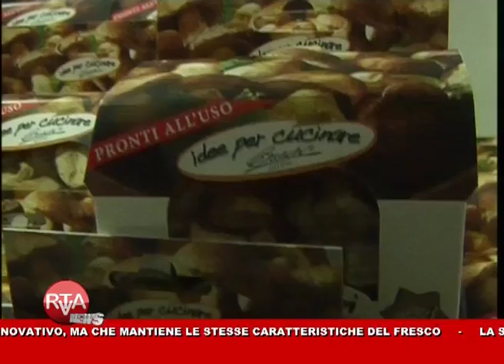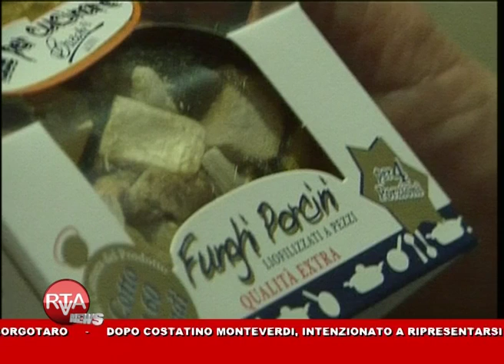RTA News 16-10-13 2° parte™